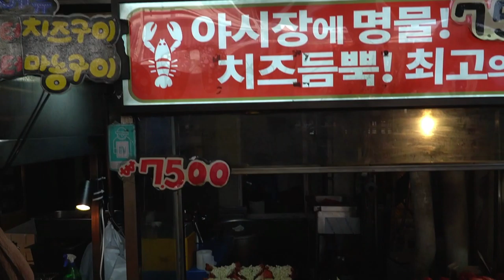Roasting lobster/jejudo/korean street food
😊 Roasting lobster Fire show / Street food in Jeju night market, Korea

🧡 I am a traveler who is looking for delicious food and dessert in the world. Please press the subscription and the good button.🥰❤️